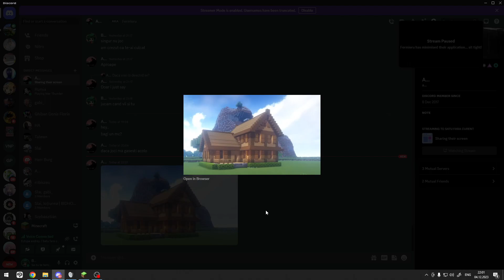Minecraft de seară EP. 17 | CREEPER IMI BUBUIE CASA SI RAMAN BOSSKETAR?!(gone nuclear)(Trump called)